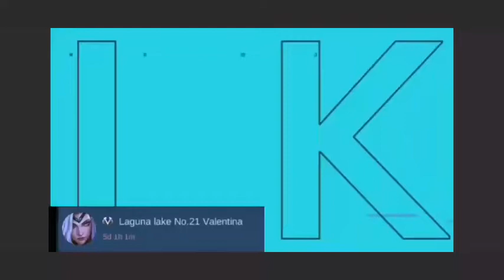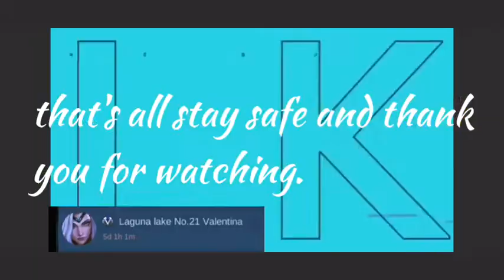New Hero Ranged Tank Karihmet ?? || if Karihmet were to become an mlbb hero || Mobile Legends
Hello guys, I make a video what if karihmet from mobile legends adventure were to become a hero in Mobile Legends bang bang just read karihmet skill in mla and mixed some of my idea.

If you guys have some skill suggestion
Like me :-)
Comment it down below.